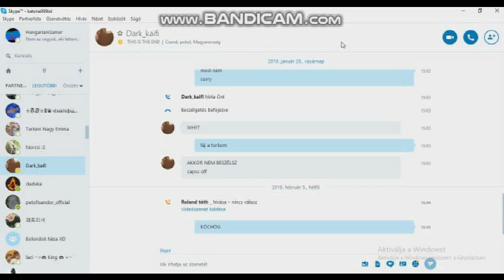Darkaifi szövegei xd (TELJES)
Darkaifi szövegei xd.